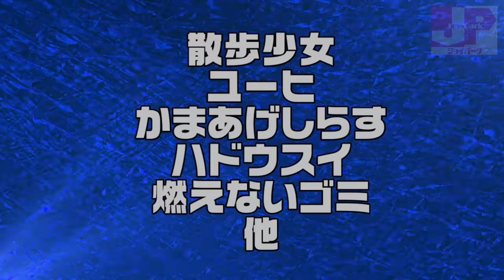ジョイパーク次回予告193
2022年10月16日に道頓堀ZAZAPOCKETSにて
お笑いライブジョイパークを行います。
料金は1000円　20時開演（15分前開場）

次回予告動画を爆笑オンエアバトル風に作成いたしました。